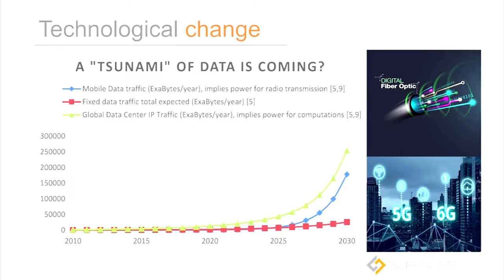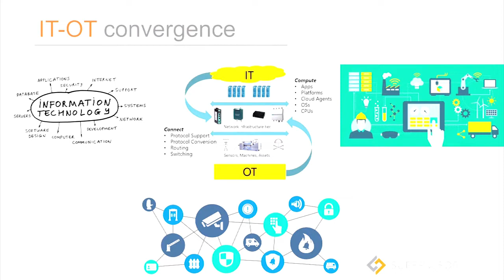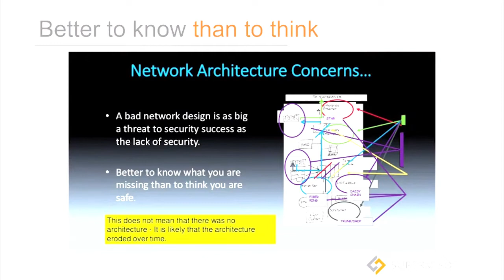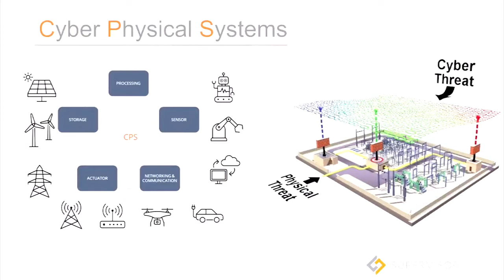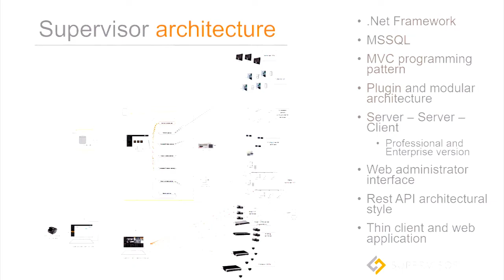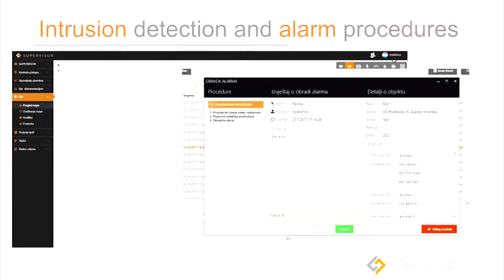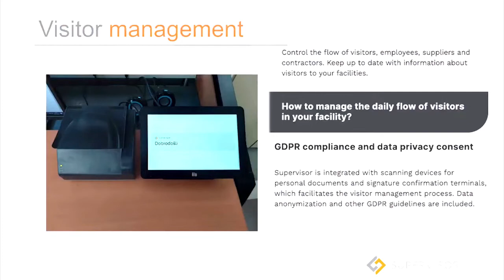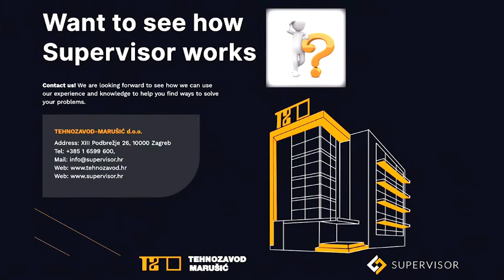CASE STUDY: Supervising Made Easy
Presenter: Marko Sikirica, Director of System Support and Integration Department, Tehnozavod-Marušić

Description:
With increased technological requirements for greater availability of information and advanced technologies, modern and complex devices, with new innovative solutions we are increasingly opening up to various security risks and threats.
Potential cyber-attacks and security attacks themselves as well as architectural flaws in the system and network design and project implementation can cause multiple businesses, financial and other damages. Supervisor is here to make all those technology systems and integrated security solutions easy and safe to manage for the customer.